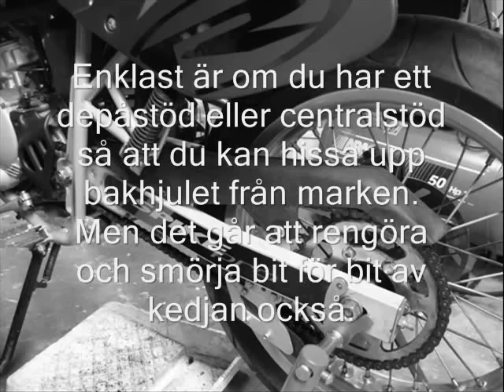Drivpaket del 1- HasSse rengör och smörjer mopedkedja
Guiden finns här i textform

RENGÖRNING OCH SMÖRJNING AV MOPEDKEDJA
D.I.D´s att de rekommenderar "kerosene" (fotogen) som rengörningsmedel för deras o-ringskedjor.
Är du osäker använd varmvatten och nylonborste

Underhållsintervall
Det är svårt att säga att du skall smörja efter var 50 eller 100mil.
Hur ofta du måste smörja och rengöra beror på vilket väder och underlag det varit när du kört.
Men du kan kolla varje gång du tankar hur skitig kedjan är och då bestämma ifall du behöver rengöra och smörja den.

Galp - Kedjespray (Moto Action)
Använd spray avsedd för smörjning av moped och mc-kedjor.
Använd inte CRC 5-56 eftersom risken finns att o-ringarna tar skada om du har en o-ringskedja.
Dessutom fäster och smörjer kedjesprayen bättre.

Bästa tillfället att rengöra och smörja kedjan är precis efter du kört en sväng.
Detta för att kedjan då är uppmjukad och lite varm vilket underlättar rengöringen och smörjningen.

Enklast är om du har ett depåstöd eller centralstöd så att du kan hissa upp bakhjulet från marken.
Men det går att rengöra och smörja bit för bit av kedjan också.

Arbetsgång
Börja med att rengöra kedjan med fotogen eller kedjerengöringsmedel

Spruta rengörningsmedlet på alla sidor av kedjan medans du snurrar bakhjulet.
Låt rengörningsmedlet verka ett par minuter.

Jag använder en specialborste avsedd för kedjerengörning men det går bra med vilken nylonborste som helst.

Tryck med borsten nedåt uppåt och åt sidorna medans du snurrar hjulet.
Det går snabbt eftersom borsten har borst på tre sidor.

Torka nu bort all gammal olja och smuts med en trasa.

Gå sedan igenom bit för bit av kedjan kontrollera om det finns länkar som fastnat ihop eller är rostiga.
Kontrollera också om sidoplåtarna på kedjan är krokiga vilket gör att kedjan inte är rak.
Kontrollera också om du har samma kedjespänning hela varvet du kollar.
Har du olika spänning på olika ställen tyder det på en sliten kedja.

Nu är kedjan redo för kedjeoljan eller kedjevax.

OBS!
Viktigt är att du smörjer på ovansidan av kedjan på nedre sidan.
Om du smörjer på ovansidan på övre sidan av kedjan så roterar oljan av kedjan och hamnar i kedjeskyddet och där gör den ingen nytta..

Snurra igång hjulet rikta munstycket mot kedjan och spruta ett tunt lager olja på kedjan
Spruta på ovansidan och sidan av kedjan.

Torka sedan bort överflödig olja från sidorna och undersidan av kedjan

Klart!

OBS!
Testa aldrig att starta mopeden och smörja medans kedjan driver.
Många har testat det och fastnat i kedjan och mist ett finger.
Kolla länk nedan om ni törs..
Länk: Youtube "Idiot klämt av sig fingrar när han skulle smörja kedja"

Kolla gärna mitt Youtubeklippet hur man gör utan att klämma av sig ett finger

LÄNKAR TILL MINA PROJEKT OCH SUPPORTTRÅDAR
STÄLL DINA FRÅGOR DÄR!

OBS!
Ställ frågor i länkade trådar och inte i Youtubeklippen!